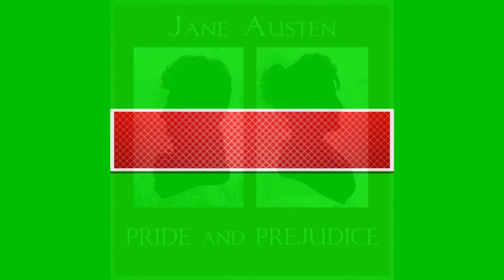Pride and Prejudice V4 Chapter 61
Pride and Prejudice (version 4)
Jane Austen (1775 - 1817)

Pride and Prejudice is Jane Austen's classic comic romance, in which the five Bennett sisters try to find that most elusive creature: a single man in possession of a large fortune. Sparks fly when sweet, pretty Jane meets their new neighbor, Mr. Bingley, but her sister Elizabeth is most offended by his haughty friend, Mr. Darcy. This is Austen at the height of her powers: the ironic narration, hilariously drawn supporting characters, and romantic suspense make this her most enduringly popular novel. (Summary by Elizabeth Klett)